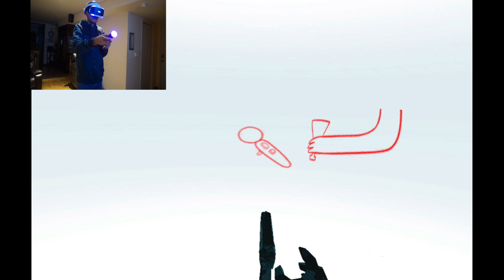Playstation VR Gameplay (Superhot, Creed, Beat Saber)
Trying out 3 games on the Playstation VR. Playstation's first virtual reality experience.

Games:
-SuperHot
-Creed: Rise to Glory
-Beat Saber

*For best video quality, change to 720p or 1080p HD!

My youtube channel is dedicated to video game commentary and video blogs. I ONLY do sports games because that's what interests me. So if you like games such as Madden, 2K, FIFA, WWE etc., this is the channel for you. Video blogs will consist of personal collections and various adventures.

Tools used:
El Gato Video Capture
Final Cut Pro
Flixpress